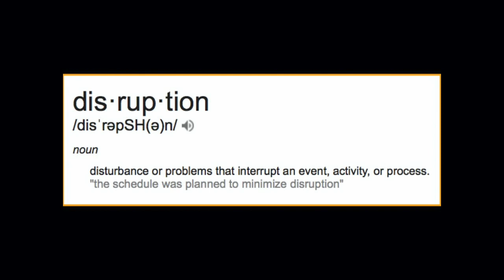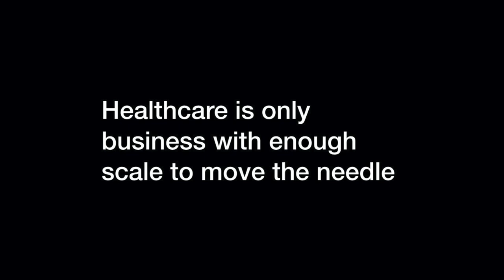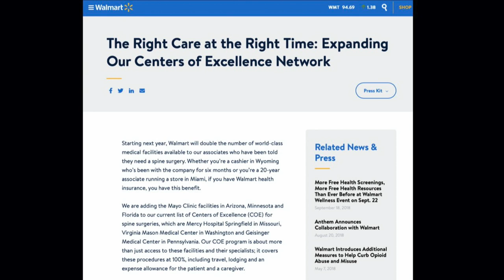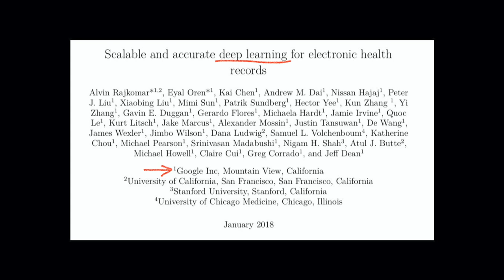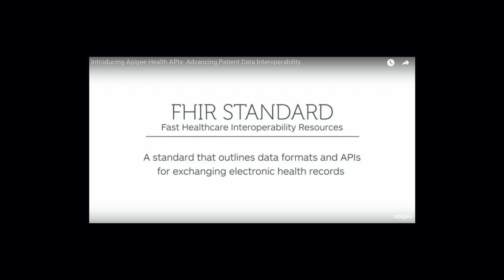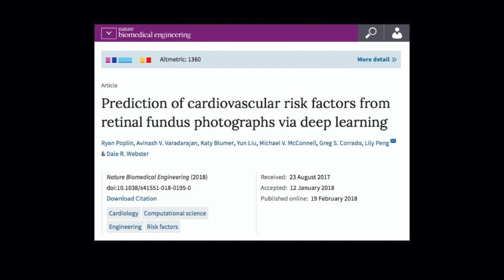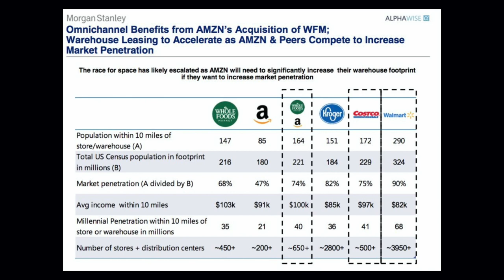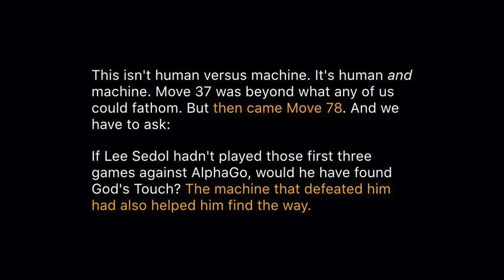How Amazon, Google and Apple Plan to Disrupt Healthcare | Ron Galloway speaks at HealthSpaces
Healthcare is going through a massive disruptive phase right now, with most of the changes being brought about by 1) new technologies and 2) new entrants, competitive and non-competitive, into space. In this session, Ron Galloway, Healthcare Futurist + Researcher, illustrates the scope of these changes, and the impacts and unintended consequences that may occur. He shows how all these companies plan to impact hospitals and healthcare – Amazon, Google, CVS and Walmart, and now Apple have ridden the wave of businesses leveraging their existing frameworks into healthcare. Ron also delves into the disruptive impact technology is having on hospitals, particularly the shift from hospitals as healthcare delivery systems to hospitals as data institutions.